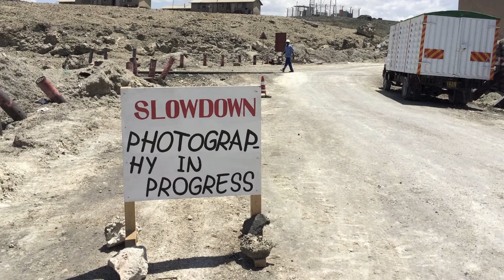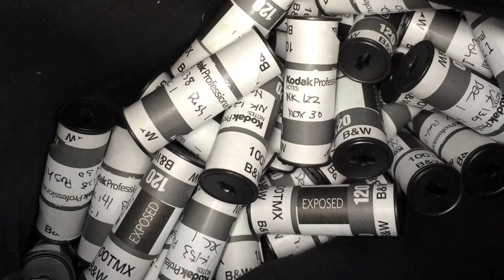INHERIT THE DUST : Behind The Scenes, by NICK BRANDT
Made, written & narrated by photographer Nick Brandt, he tells the story behind the making of the photo series "Inherit The Dust".
The second of two videos written and narrated by Nick Brandt about Inherit the Dust.
Produced by Fotografiska Museum, Stockholm, as part of a major exhibition of Inherit The Dust, May-September 2016.
Buy the large format book of the series, "Inherit The Dust", on Amazon.